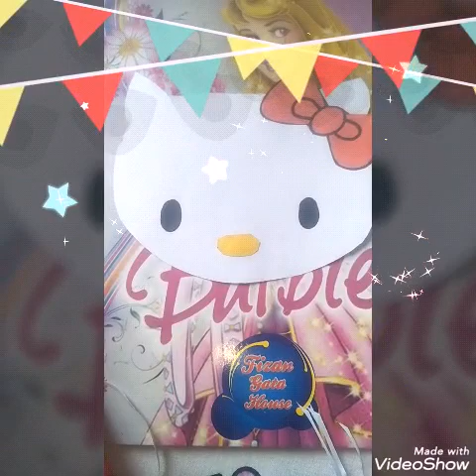How to make hello kitty for birthday decoration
draw hello kitty face with pencil
cut out its share ,draw its bow using red paper,cut and paste .make its eyes,paste nose
use thick pink chart paper and paste it behind the white paper
make its whiskers using black marker-
hello kitty is ready .